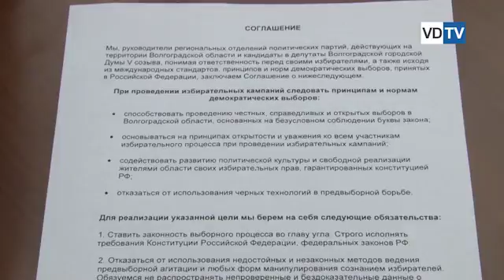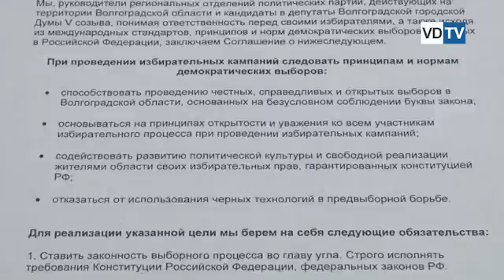Руководители волгоградских партий подписали соглашение «За честные выборы»